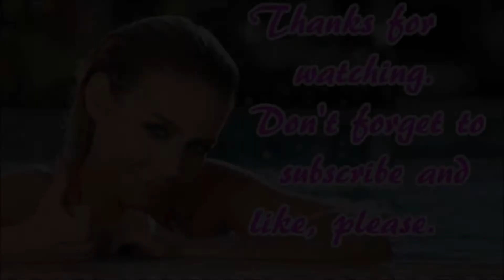SUPREME COLLABS 2002 TO 2005 シュプリーム /相互チャンネル登録 sub4sub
2002 Nike DUNK LOW PRO SB
2003 Nike DUNK HIGH PRO SB
2004 Andrei Molodkin
2004 Todd James/REAS
2004 Nike SB Delta Force 3/4
2004 Kate Moss Tee
2004 Martha Cooper
2005 Raekwon
2005 RZA
2005 Peter Saville
2005 John Smedley
2005 Rammellzee

【衝撃】本物だと信じていたSupreme × Louis VuittonのコラボTシャツ査定してみたら・・・

supreme airlines
supreme air force 1
supreme and louis vuitton
supreme australia
supreme accessories
supreme air max 98
supreme backpack
supreme box logo
supreme brick
supreme bag
supreme box logo hoodie
supreme brand
supreme court
supreme clothing
supreme court justices
supreme court cases
supreme court judgement
supreme community
supreme drop
supreme definition
supreme duffle bag
supreme drop time
supreme drop dates
supreme dad hat
supreme ebay
supreme elephant tee
supreme energy
supreme eiye confraternity
supreme eu
supreme font
supreme fanny pack
supreme fw17
supreme furniture
supreme for sale
supreme face mask
supreme goggles
supreme gun
supreme gucci
supreme glasses
supreme guitar
supreme gentleman
supreme hoodie
supreme headband
supreme hat
supreme hoodie price
supreme hanes
supreme industries
supreme iphone case
supreme iphone 7 plus case
supreme italia
supreme instagram
supreme indonesia
supreme jacket
supreme jumper
supreme jordan
supreme japan
supreme jordan 5
supreme jersey
supreme kai
supreme khiladi
supreme keychain
supreme kermit
supreme kai of time
supreme kids
supreme logo
supreme lv
supreme leader snoke
supreme london
supreme louis vuitton hoodie
supreme lanyard
supreme lending
supreme money gun
supreme meaning
supreme movie
supreme mask
supreme mini bike
supreme new york
supreme north face
supreme nike
supreme nas tee
supreme nmd
supreme nike shoes
supreme next drop
supreme online
supreme owner
supreme overload
supreme outlet
supreme pizza
supreme phone case
supreme patty
supreme paris
supreme poster
supreme pharmaceuticals
supreme quotes
supreme queen
supreme quilted jacket
supreme quilts
supreme quarter zip
supreme quality
supreme reddit
supreme resale
supreme release
supreme rug
supreme replica
supreme restock
supreme shirt
supreme shop
supreme stickers
supreme shoes
supreme store
supreme sweatshirt
supreme slides
supreme t shirt
supreme toothbrush
supreme tee
supreme t shirt price
supreme telugu movie
supreme tumblr
supreme team
supreme uk
supreme underwear
supreme uptempo
supreme uzi chain
supreme uptempo red
supreme us
supreme undercover
supreme vans
supreme video songs
supreme verdict
supreme visor
supreme varsity jacket
supreme vape
supreme x louis vuitton
supreme x north face
supreme x nike
supreme x bape
supreme x vans
supreme x louis vuitton hoodie
supreme x champion
supreme x thrasher
supreme x louis vuitton prices
supreme x gucci
supreme 2017